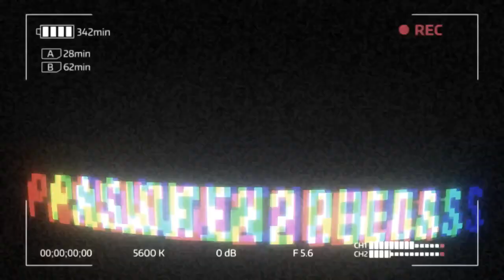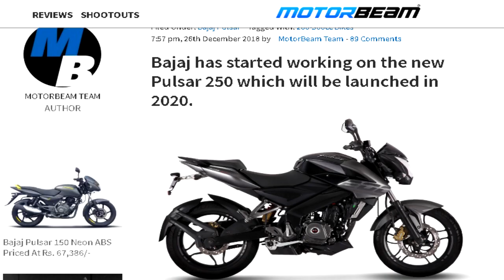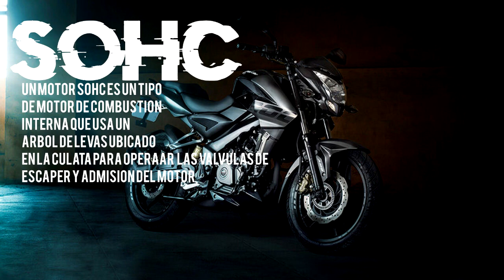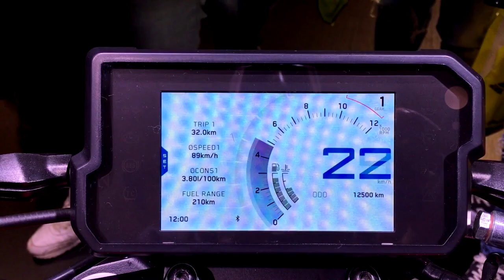Pulsar ns 250 modelo 2020 😍😍😍 good bye ns 200 / Ｙａ ｎｏ ｍａｓ Ｐｕｌｓａｒ ２００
la nueva pulsar 250 , en el dia de hoy vamos a estar viendo detalles de esta nueva moto , que se espera que pronto este en el mercado

𝙘𝙤𝙣𝙩𝙖𝙘𝙩𝙤/𝙣𝙚𝙜𝙤𝙘𝙞𝙤𝙨:
ａｌｅｊａｎｄｒｏｎａｚａｒｉｔｈ９０＠ｇｍａｉｌ．ｃｏｍ

Pulsar NS250! Adiós Pulsar NS200..
LO NUEVO ¡¡ Suzuki Gixxer 250 & Bajaj Pulsar NS 250
Nueva PULSAR 250 NS 2021 ¡INCREIBLE! | New PULSAR 250 NS 2021 | Nova PULSAR 250 NS.
NUEVA PULSAR NS250! Y LES MUESTRO MI CARA! (Por primera vez)
AL PAREDÓN PULSAR NS 200 Fi
Pulsar 250 the new upcoming pulsar
Duke 250 VS Pulsar NS 200 | TOP END | HIGHWAY RUN
New Bajaj Pulsar NS 250
FZ25 VS NS200 DRAG RACE │X Motos
Nueva Pulsar NS 250? Pulsar 125LS - Bajaj 2019
2019-New Look Bajaj Pulsar NS 250_HD
7 Cosas que No Sabías De La Pulsar NS200